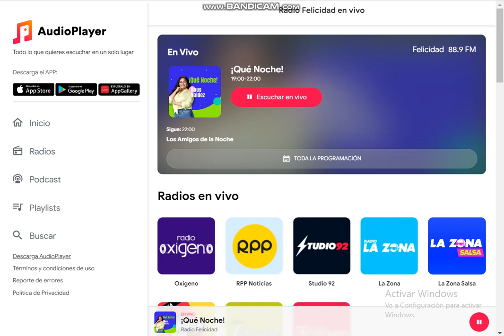Radio Felicidad Me Siento Bien 88.9 FM Comercial (9/01/2024)